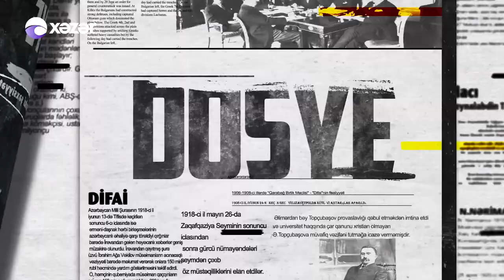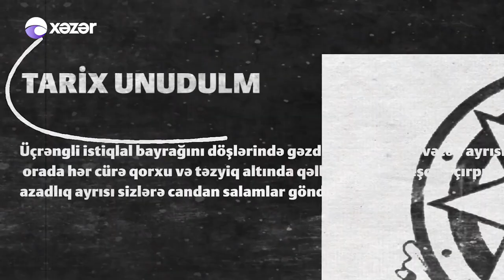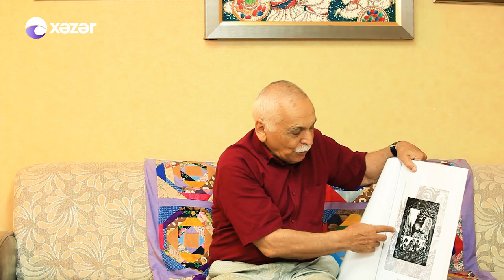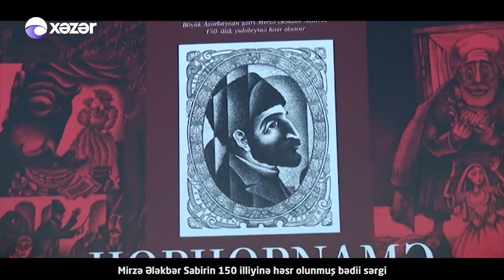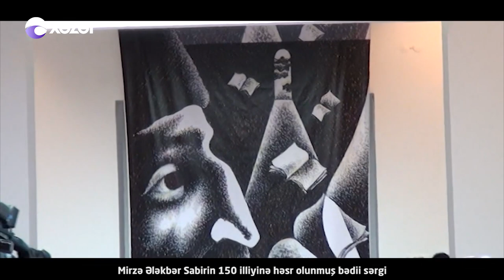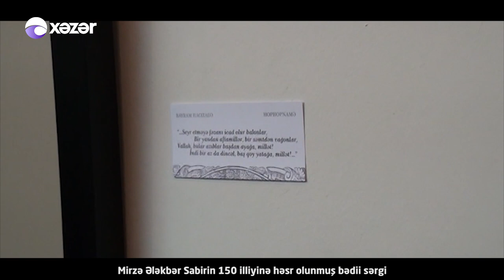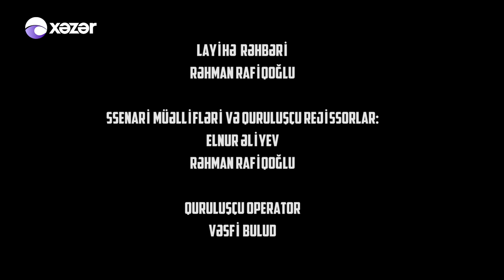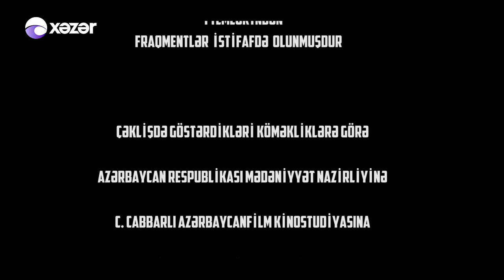Dosye - Mirzə Ələkbər Sabir 20.06.2020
Mirzə Ələkbər Sabir - Azərbaycanlı şair, satiranın ustadı, ictimai xadim, filosof və müəllim olmuşdur.
Doğum adı: Ələkbər Zeynalabdin oğlu Tahirzadə
Doğum tarixi və yeri:  30 may 1862-ci il Şamaxı
 Vəfat tarixi və yeri: 12 iyul 1911-ci  Şamaxı